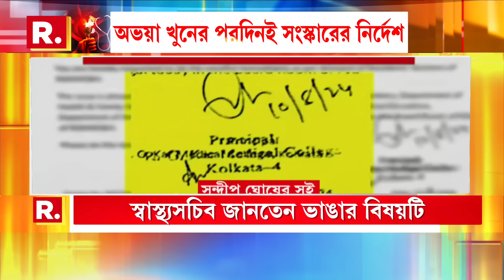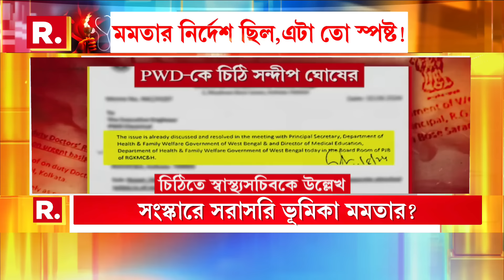স্বাস্থ্যমন্ত্রীর নির্দেশেই আরজি করে অপরাধস্থল ভাঙচুর করে প্রমাণ লোপাট?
ডাক্তারদের রেস্টরুমের সংস্কার-কাজের নির্দেশ দেওয়া হয় অভয়া খু নের ঠিক পরেরদিন। পূর্ত দফতরকে লেখা সন্দীপ ঘোষের সেই চিঠিতেই চিচিং ফাঁক। গোটা বিষয়টি স্বাস্থ্যসচিবও জানতেন। তাহলে কি স্বাস্থ্যমন্ত্রীর নির্দেশেই অপরাধস্থল ভাঙচুর করে প্রমাণ লোপাট?

রিপাবলিক স্বাধীন।
রিপাবলিক নির্ভীক।
আপনিই রিপাবলিক।